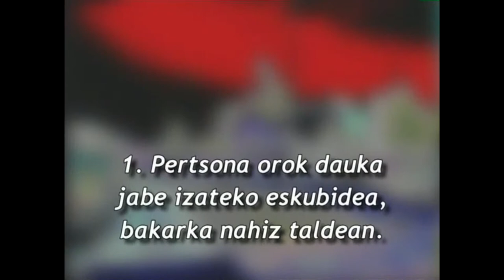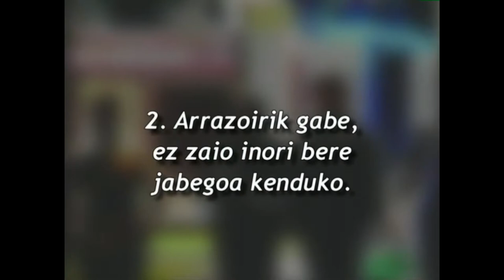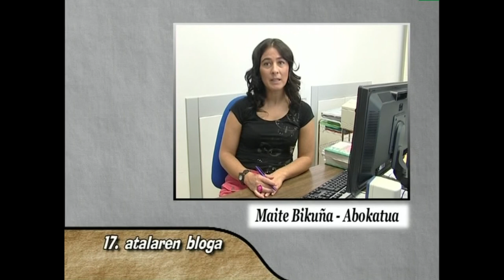GE -17- Giza Eskubideak: guztionak guztiontzat (17. atala eta bloga)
Edukia eta erabilera:
Aldarrikapen Unibertsaleko 17. Atala zertan den eta dioenaren gaineko iritzia emango dute fikziozko blogari batzuek.